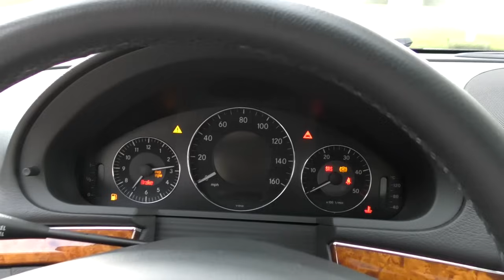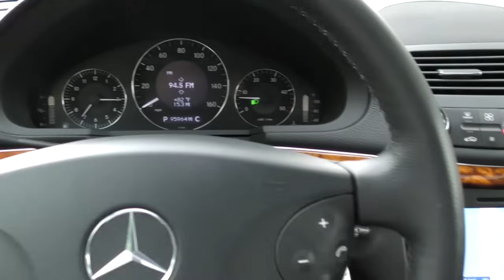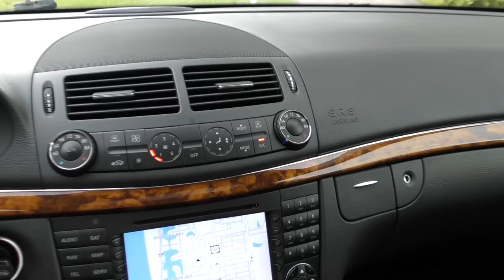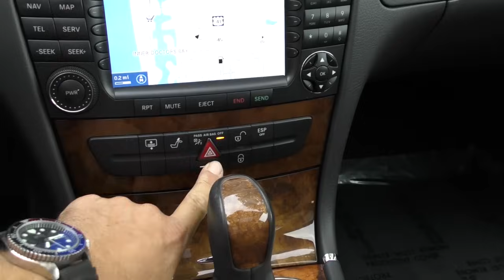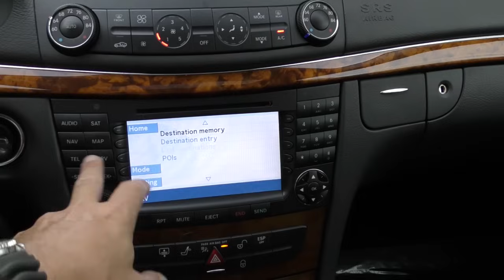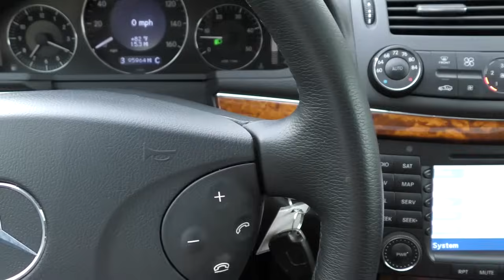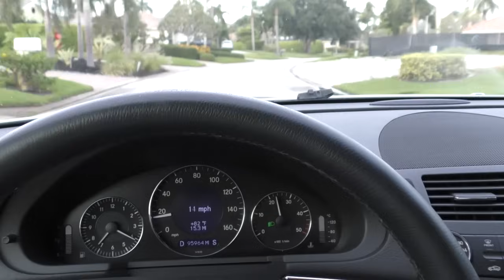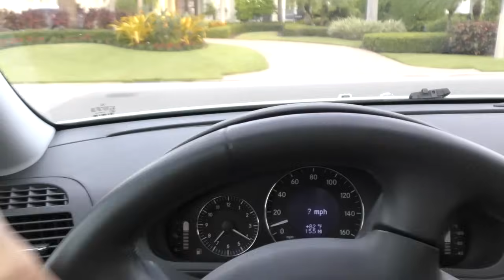2005 Mercedes Benz E320 CDI Turbo Diesel Review and Test Drive by Bill - Auto Europa Naples